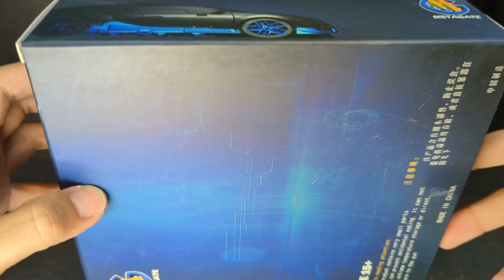人形帥到飛天但這個變形是不是太難受了呀 變形金剛第三方 Metagate 電影 三變飄移 G-01 Haiku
車變人還好，
變完以後就變不回車子了(
變形邏輯其實就是UT那套，
只是細碎的分件很多要一一去拼湊造型
然後零件之間互相沒有什麼關聯性跟記憶點
導致很難記，
這兩天會再找時間拍個人變車的影片～

00:00 包裝 Box Art
01:02 車型表現 Car Mode
03:07 變形過程 Transformation
22:14 人形表現 Robot Mode
23:48 可動介紹 Articulation
30:40 武器 Weapons
31:33 直升機變法 Teansform to Helicopter
41:51 直升機表現 Helicopter Mode